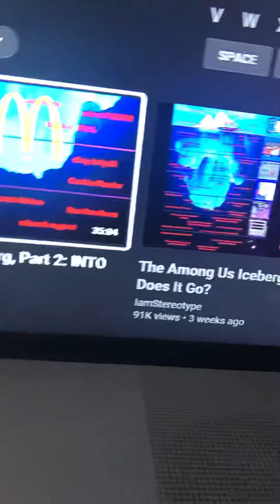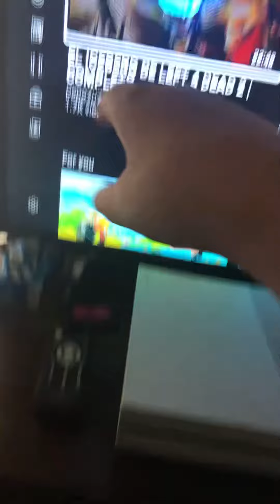Someone do a left 4 dead iceberg